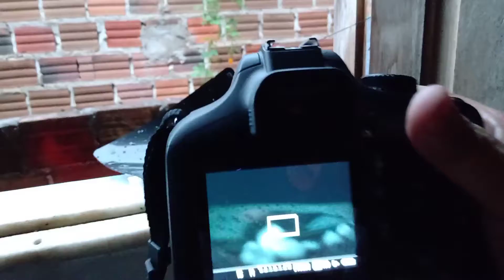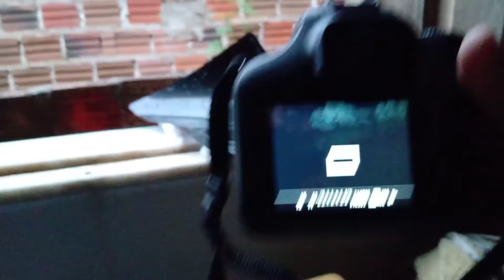Incrível - acessórios que faço pra ensaios fotográficos usando ítens recicláveis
Fotógrafo Artista - incrível os acessórios que faço pra ensaios fotográficos usando a maioria dos matérias ítens recicláveis